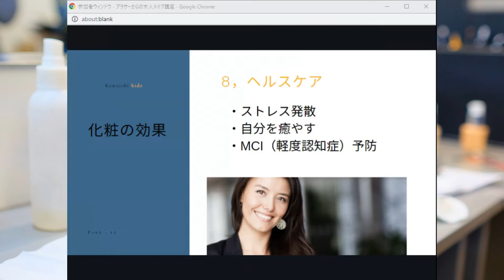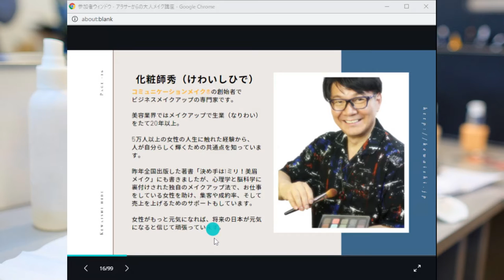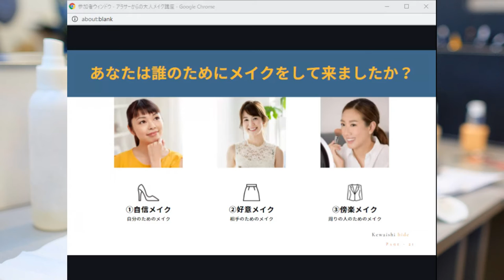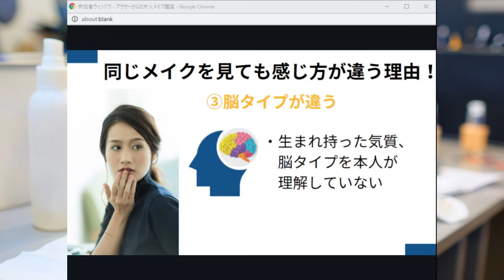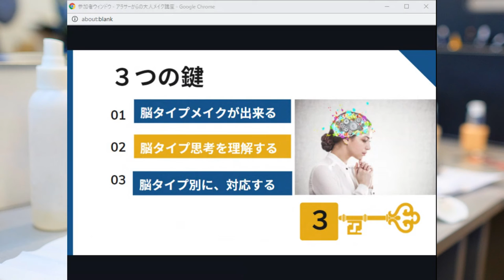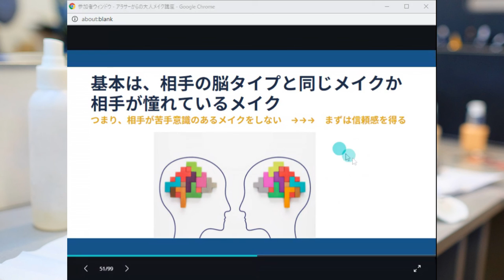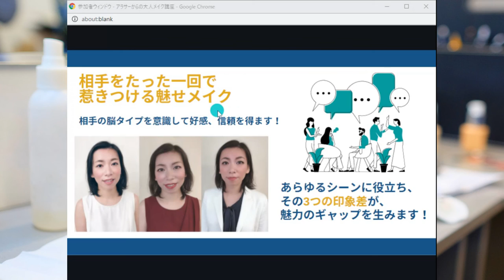アラサーからの大人メイク講座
第6５回　2021/９/18日ライブ配信した内容のダイジェスト版です。
今回は、ウェビナー形式で大人メイクについて大切な事をお伝えしました。
公開出来ない内容もかなり含まれていて割愛させて貰いました🙇